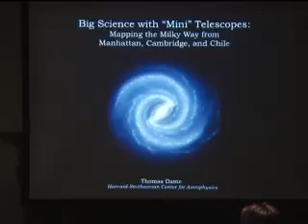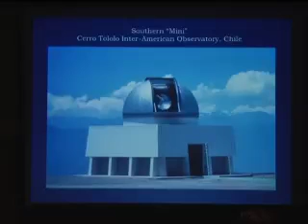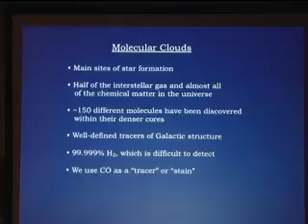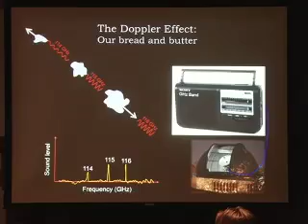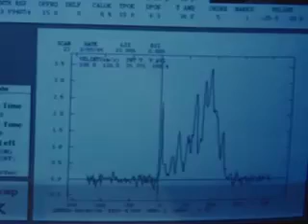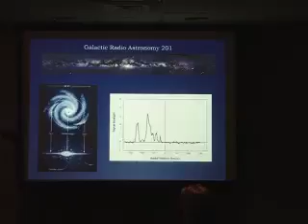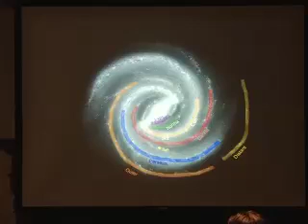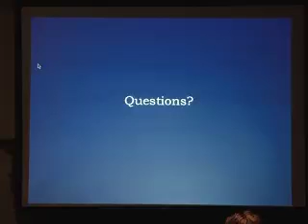Mapping the Milky Way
Science for the Public, Feb 13, 2013.  Thomas Dame, Ph.D., Director, Radio Telescope Data Center, Harvard-Smithsonian Center for Astrophysics, and Lecturer on Astronomy at Harvard University.
Dr. Dame discusses the remarkable radio telescope project of 30+ years to map the Milky Way.  He explains why small radio telescopes are necessary for such a project, and the very slow mapping process.  Dr. Dame also describes the spectacular discovery of two new spiral arms in our Milky Way.